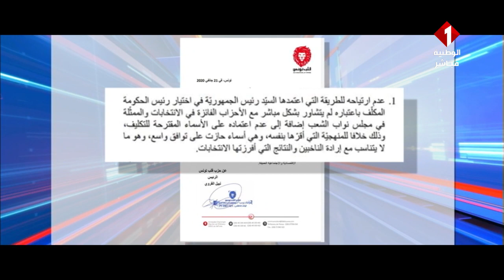برنامج مع الناس ليوم 23 / 01 / 2020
برنامج مع الناس